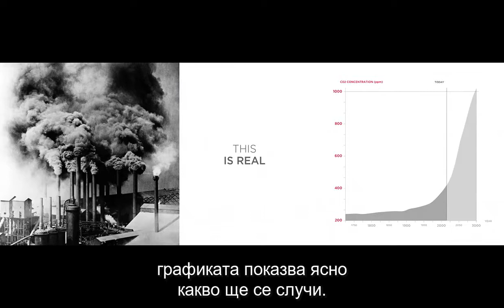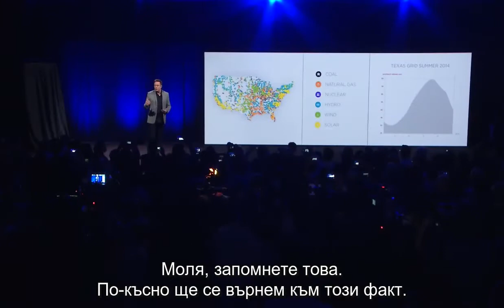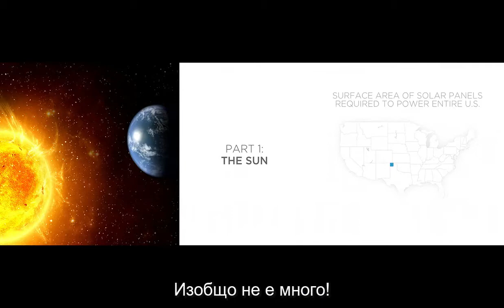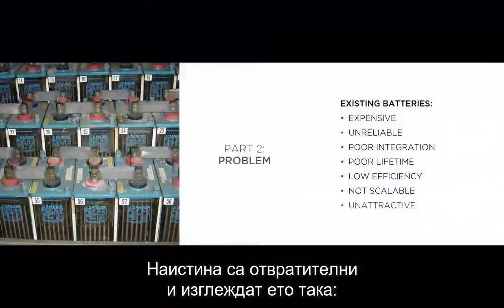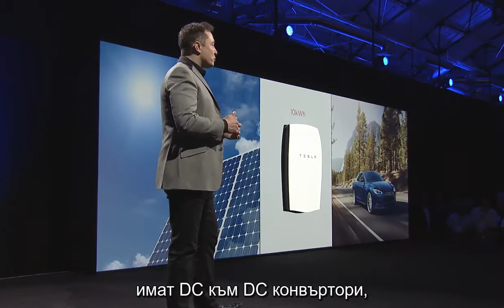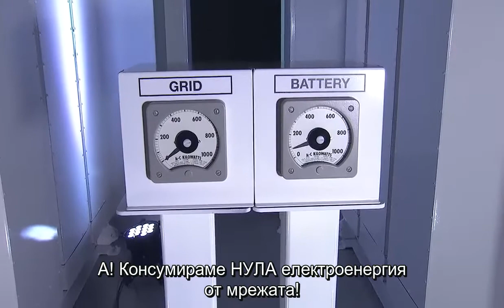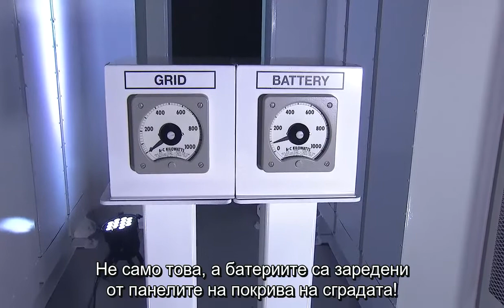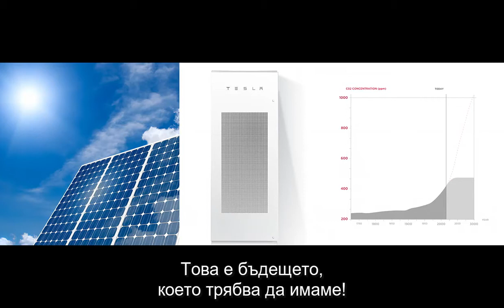Elon Musk - TESLA ENERGY Introduction 2015 - BG subs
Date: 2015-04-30